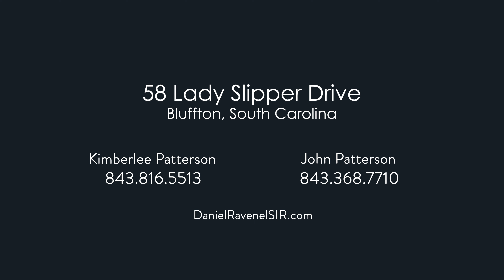58 Lady Slipper Drive, Belfair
Nothing Compares! Welcome to 58 Lady Slipper where spectacular sunrises, extraordinary sunsets, and the soothing tidal changes of the Colleton River define home. Life is seen through the walls of windows that offer an ever-changing palette of life and porches designed for tranquility. The home's interior is open and ideal for entertaining with indoor to outdoor living. The kitchen offers top-of-the-line appliances; the bedrooms have custom closets and private baths; the owner's suite includes a flex room and wet bar. This home is located in Belfair, a private golf community, offering upscale amenities and a vibrant lifestyle.